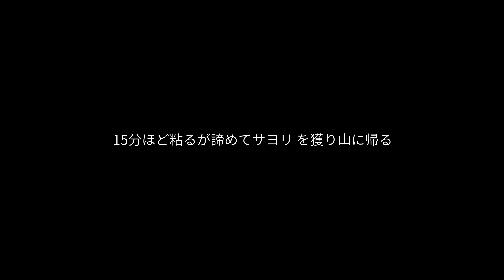獲物を狙うミサゴ